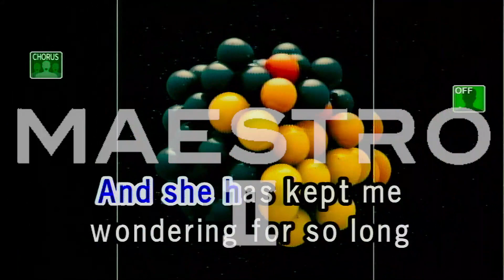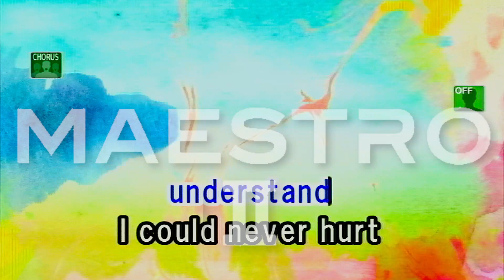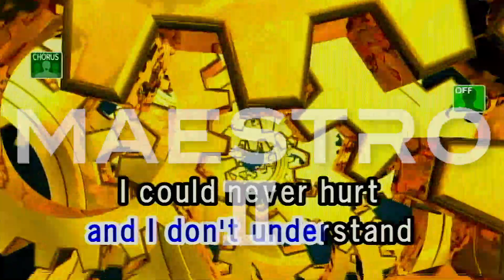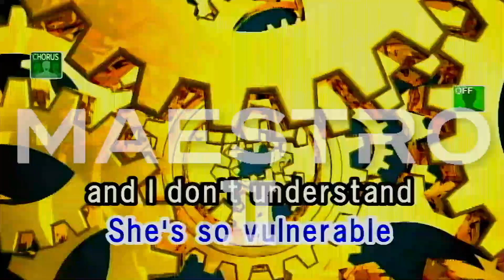Vulnerable By Roxette Karaoke TJ Media Maestro 2